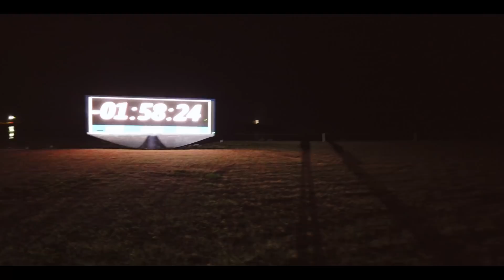SpaceX Crew Dragon Demo Mission - We were built for exploration, and we were built to do it together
"We humans were built for exploration, and we were built to do it together.
These amazing feats show us not how easy our mission is, but how capable we are of doing hard things. Welcome to the new era in spaceflight." NASA Astronaut Anne McClain

We are on a mission to fight nihilism, apathy, and forgotten compassion that’s widening divides.
Space exploration, like nothing else, has the power to ignite curiosity, elevate empathy, and unite us — all of us, no matter our politics, no matter our backgrounds — to accomplish great things. It is our obligation to share this Cosmic Perspective.

SpaceX Crew Dragon Demonstration mission 1

As the crowds gathered for the early morning launch we could feel the heightened emotion. This mission was different. A crucial test for SpaceX's mission of human spaceflight was on the launchpad.

At 2:49 a.m. EST on March 2, 2019, SpaceX launched Crew Dragon’s first demonstration mission from Launch Complex 39A (LC-39A) at NASA’s Kennedy Space Center in Florida. The intent of this test flight without crew on board the spacecraft was to demonstrate SpaceX’s capabilities to safely and reliably fly astronauts to and from the International Space Station as part of NASA’s Commercial Crew Program.

Crew Dragon docked with the ISS on March 3 at 3:02 a.m. PST, becoming the first American spacecraft to autonomously dock with the orbiting laboratory. The spacecraft undocked from the ISS at 11:32 p.m. PST on March 7 and splashed down in the Atlantic Ocean at 5:45 a.m. PST on March 8.

ISS footage by NASA
Music: Remix of The Mighty Rio Grande (This Will Destroy You) by We Are All Astronauts